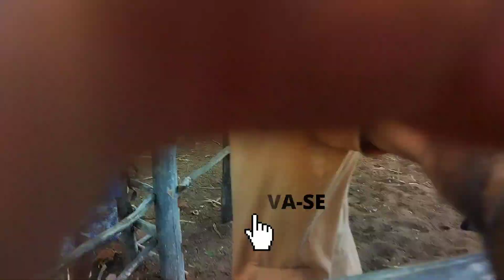Dia de vacinação e marcação do gado!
A lida dessa vez foi para vacinar o gado contra o vírus da Raiva e aproveitar o momento para ferra (marcar) o gado que aí da não tem a marcação. O meu sobrinho foi pegar uma novinha no braço, mas não consegui porque tinha que ter mais um vaqueiro para pegar no rabo e diminuir a força da novinha, mas colocamos no brete e tudo deu certo.

Todo o rebanho deve ser vacinado a cada seis meses ou em intervalos menores, a critério do médico veterinário. A vacinação contra raiva bovina é feita em regiões onde existem colônias permanentes de morcegos hematófagos (sugadores de sangue).
Fonte: Google